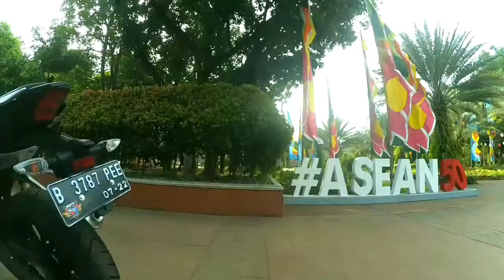Test Ride R15 v3 - Lebih Dalam Bersama R15 v3 2017 di Menteng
Update: R15 ini sekarang sudah hilang gaes dimaling, mudah-mudahan Ownernya yakni Bro Risnanto (Member R15 United Jakarta) diberi keikhlasan...

Lanjut guys ni episode kedua dari motor R15 nya bro Saiful...

Sesuai dengan judul bahwa video ini masih membahas mengenai gaya riding, harapan gue adalah meskipun kalian yang belum punya R15 V3 dan berencana mau beli seenggaknya kalian bisa ngebayangin gimana rasanya naik motor ini guys..

Langsung saja cekidot.